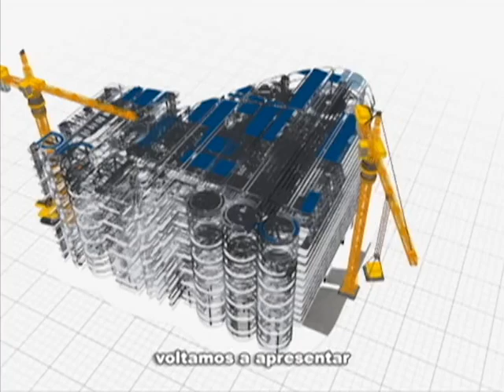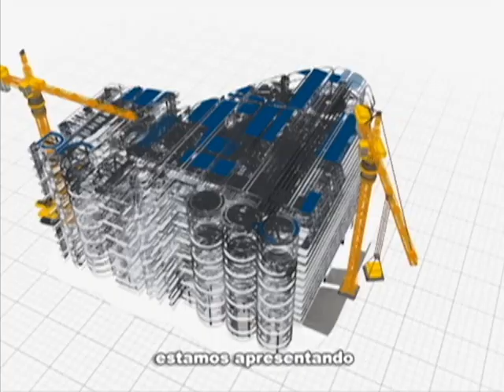Rio em Foco: Qualidade de Vida (bloco 2)